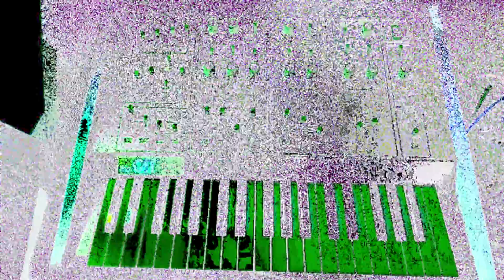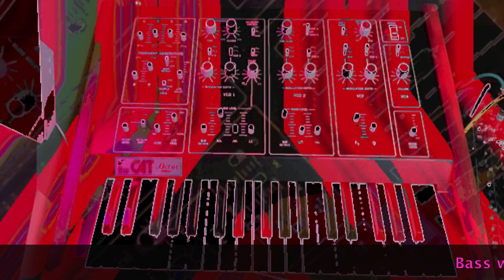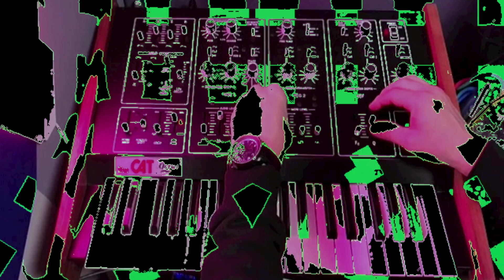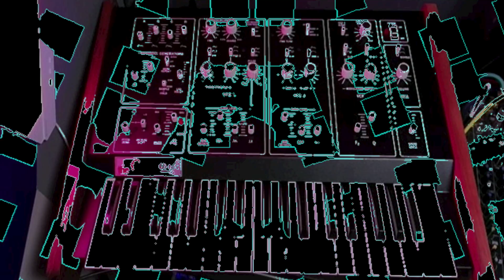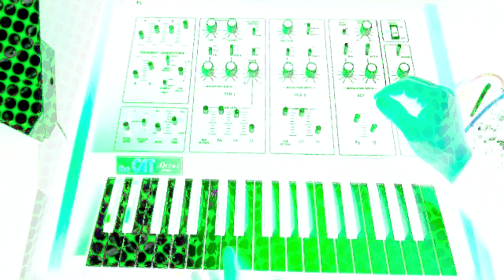Seven Sounds from Octave CAT SRM II (HYPNOtized video)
A little Tweaksploration of seven CAT sounds. Filtering the video thru a Sleepy Circuits Hypno
00:00 #1
02:10 #2
02:45 #3
03:18 #4
04:43 #5
06:11 #6
07:20 #7